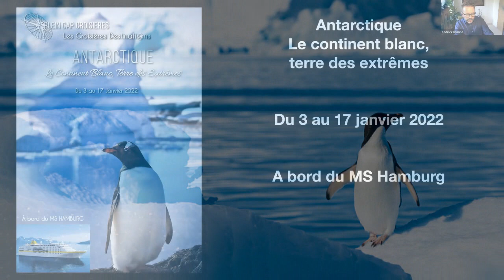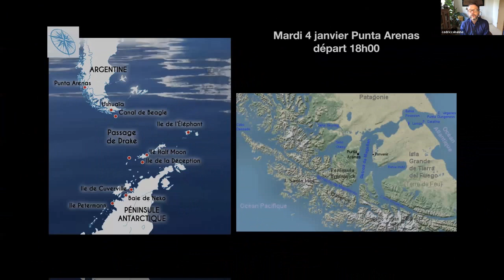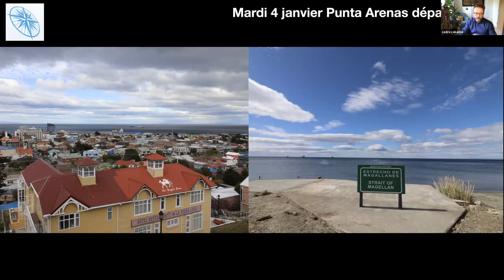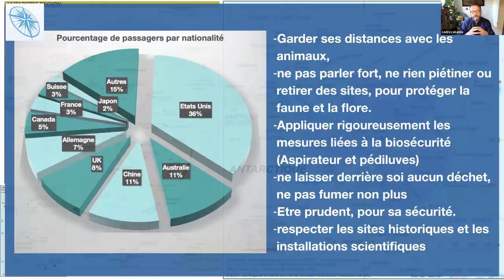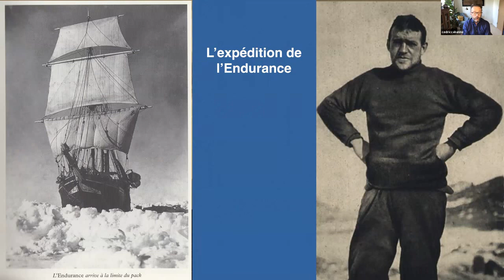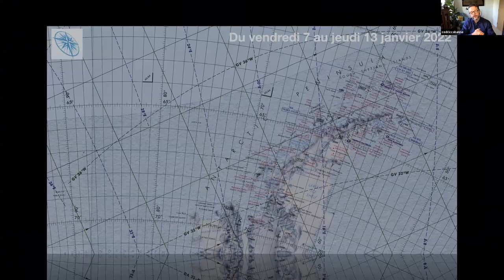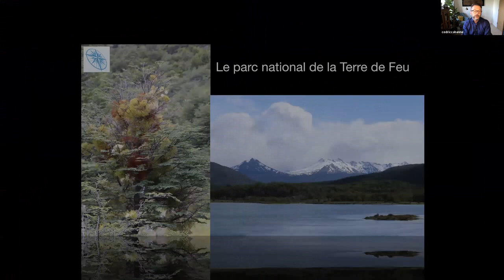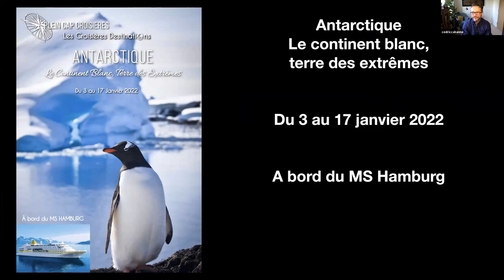L'Antarctique, le continent blanc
L'Antarctique, le continent blanc présentée par Cédric Cabanne